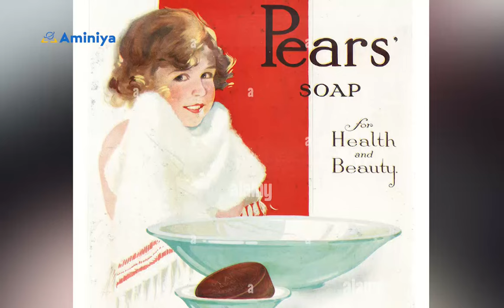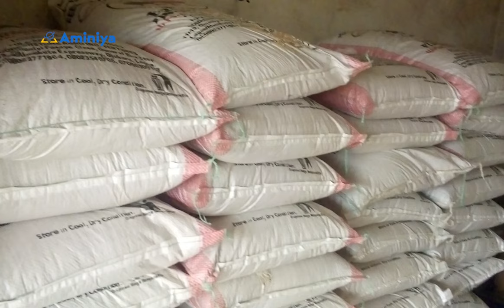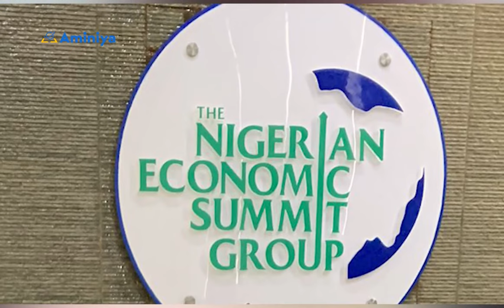Tarihin Cif Ernest Shonekan: Shugaban Najeriya Na #9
Chief Ernest Shonekan shi kaɗai ne ya zama shugaban ƙasar Najeriya ba tare da zaɓe, juyin mulki, ko mutuwar wanda ya ke kai ba.
Kuma shi yafi kowa rashin daɗewa a mulki kasancewar kwanansa 82 kacal ya a kan kujera.
Ya riƙe Najeriya ne a matsayin shugaban riƙon ƙwarya bayan da rikicin da ya biyo bayan soke zaɓen 12 ga Yunin 1993 ya tilastawa Janar Ibrahim Badamasi Babangida sauka daga mulki.
Sai dai kafin ya kai ga cimma wata nasara Janar Sani Abacha ya hamɓarar da shi.